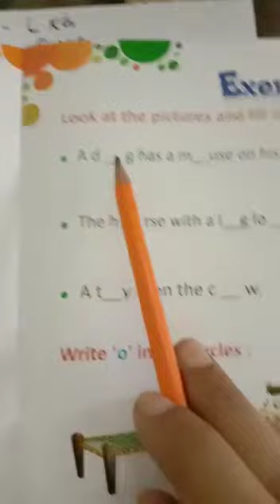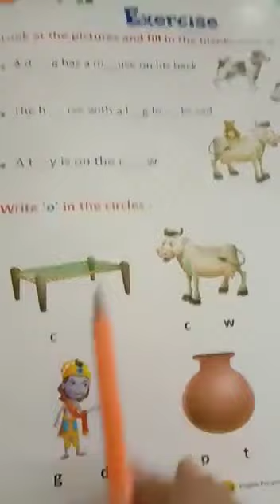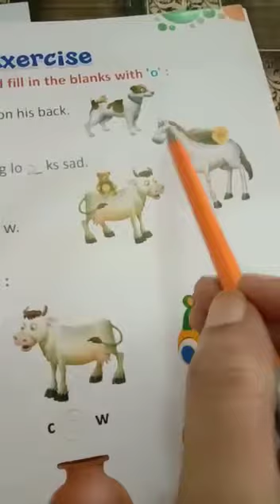ENGLISH. CLASS. LKG(2)